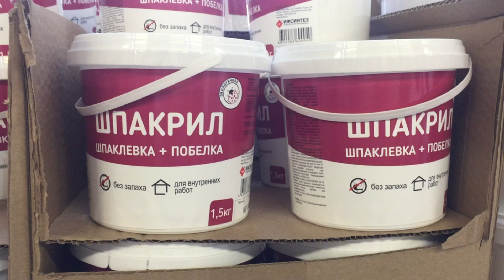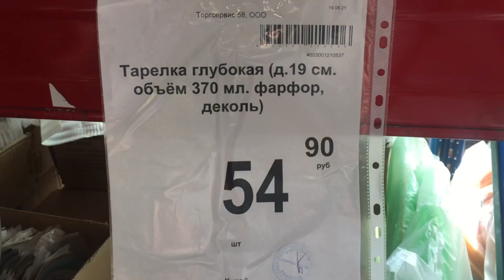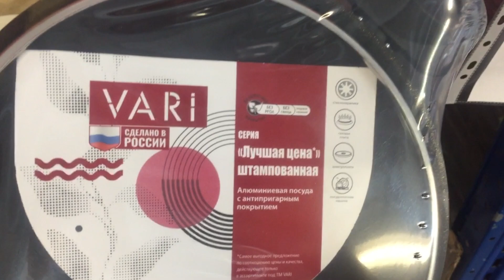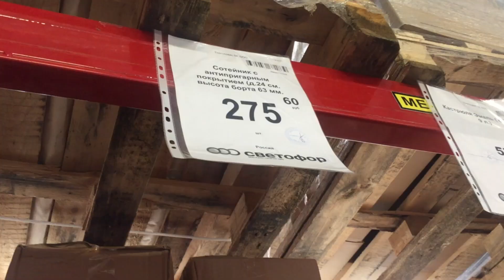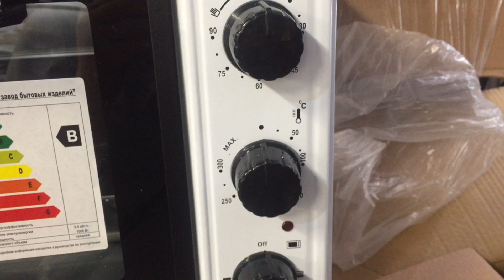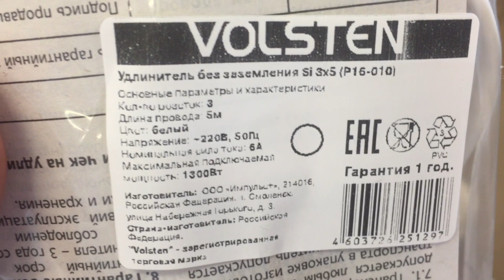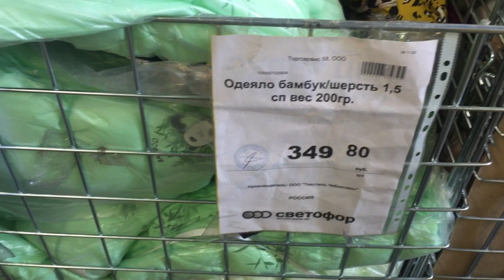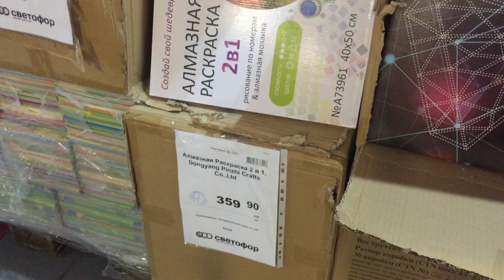СВЕТОФОР 🚦 ТАКИХ КРУТЫХ НОВИНОК ЕЩЕ НЕ БЫЛО! ❤️ НОВИНКИ НА ПОЛОЧКАХ МАГАЗИНА СВЕТОФОР ИЮНЬ 2021💚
Всем привет! Сегодня сделаю обзор новинок из магазина Светофор. Новинки Светофор 2021. Обзор цен. Видео из магазина Светофор г. Ульяновск ул.Московское шоссе 34.
📌Видео публикуются каждый день💥 Я снимаю обзоры разных магазинов ежедневно!